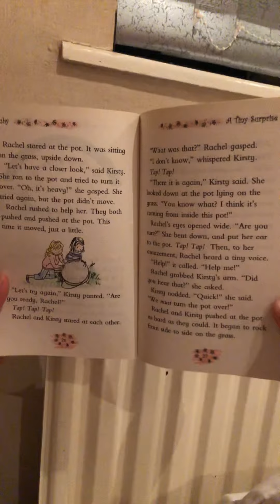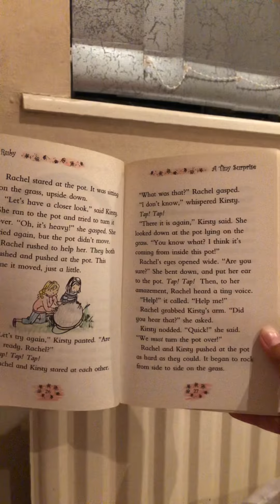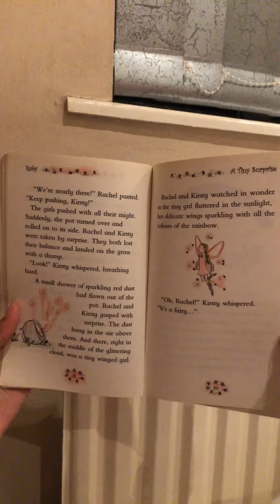Ruby the red fairy (ch 2)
Bedtime story (chapter 2)